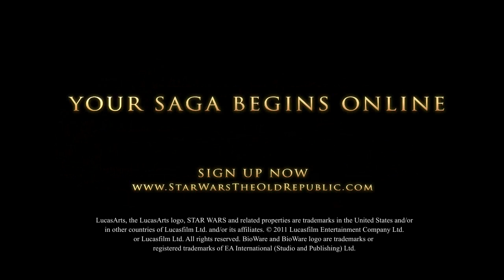SWTOR Promotion Video - Taral V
All credits to EA and BioWare!

This is the trailer video for the flashpoint "Taral V".